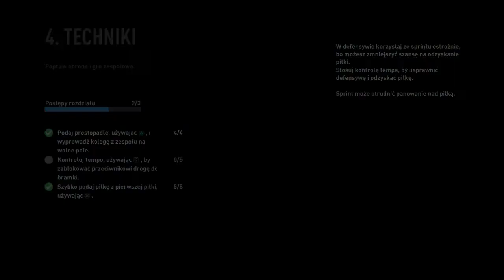FIFA 23 - Holandia vs Qatar - Faza Grupowa (FIFA WORLD CUP)